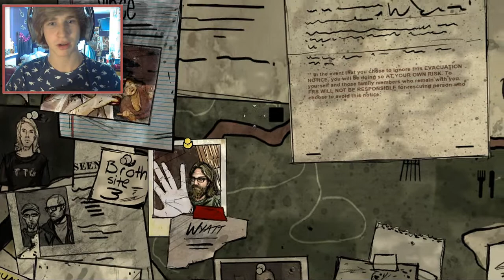HORROR BUS! - The Walking Dead: 400 DAYS - Part 4 (VINCE)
✐ Bedankt voor het reageren hieronder, het leuk vinden van deze video door middel van het Groene duimpje! We lezen al onze reacties, Heb je vragen? Stel ze dan gerust in de reacties! We zullen ze graag beantwoorden!